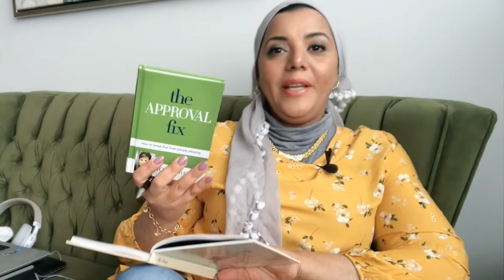الحياة مع حنان عواد | إدمان الموافقة وعقلي اللي في بطني